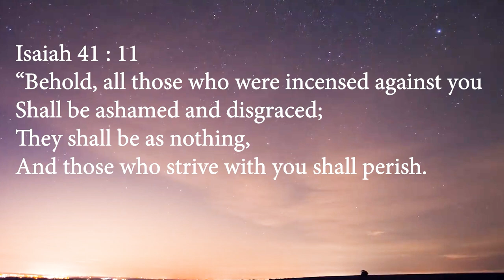The Righteous Flourish: But Evil Destroys Evildoers! Selah! (Is.41:11; Pr.17:13) -Thomas Manton IV-